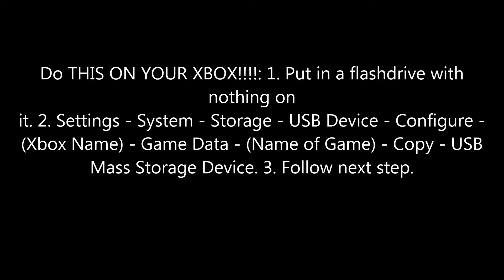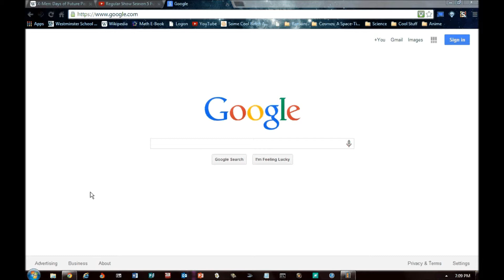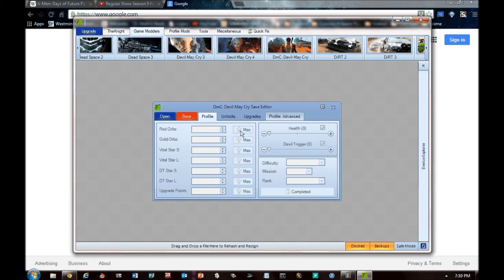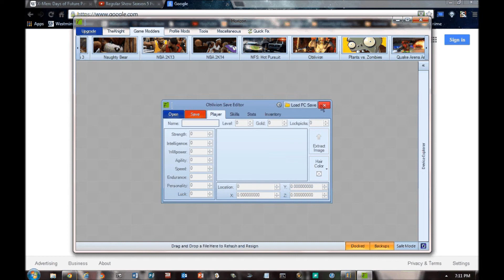Lesson VIII: Modding Video Games (Only for Xbox 360)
How to mod video game like Injustice, FIFA 14, GTA V, NBA 2K14 and 2K13, and many more using Horizon!